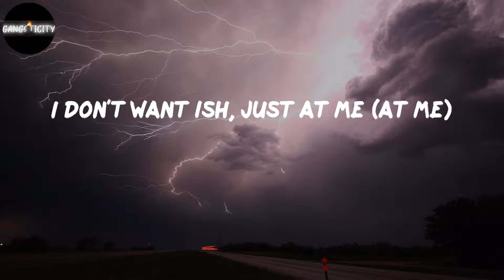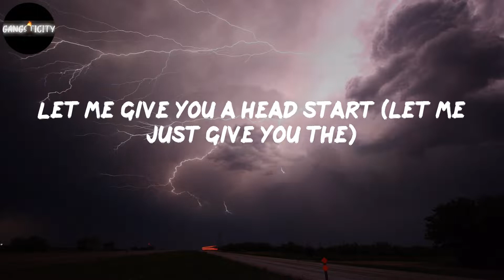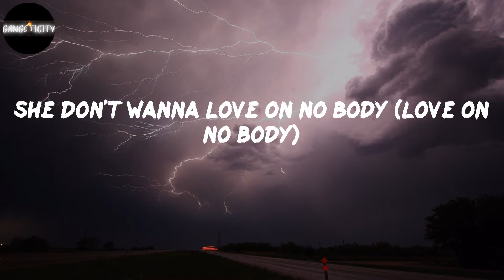FelixThe1st - Own Brand Freestyle (Lyrics)